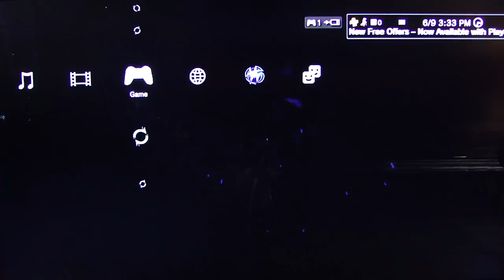inFAMOUS 2 playthrough pt32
This is my playthrough of inFAMOUS 2 for the Playstation 3, with live commentary.